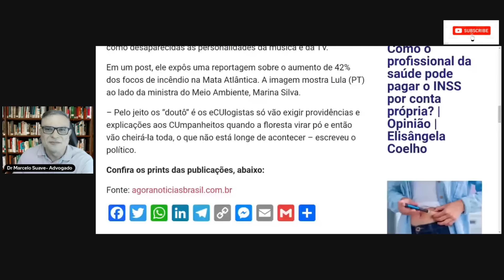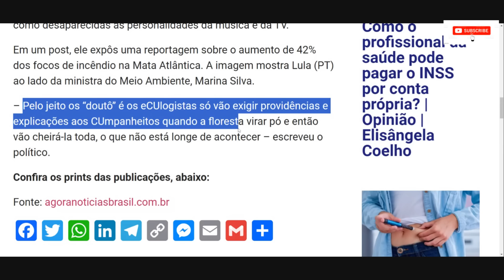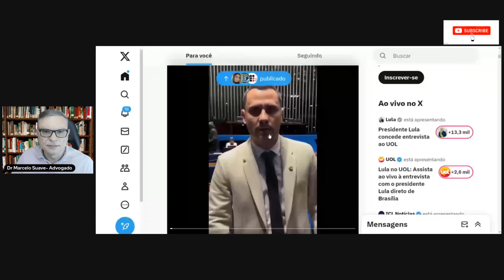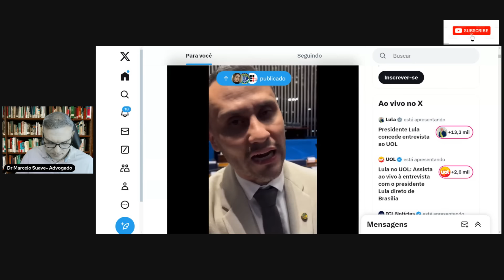BOLSONARO PERDE A PACIENCIA E FAZ ALERTA